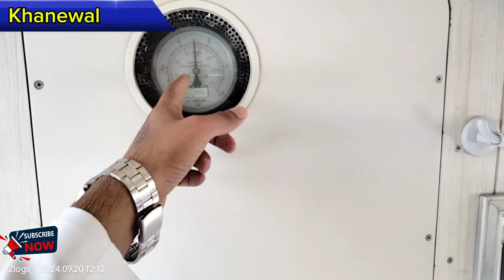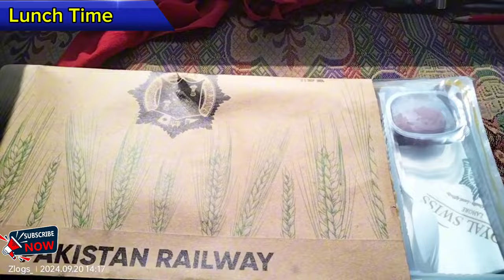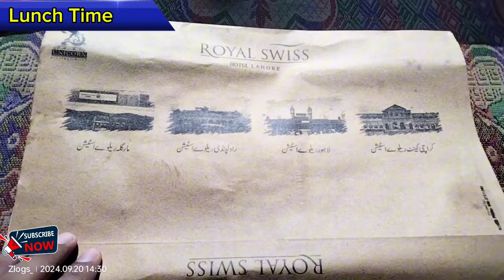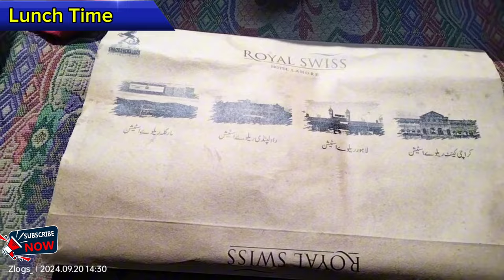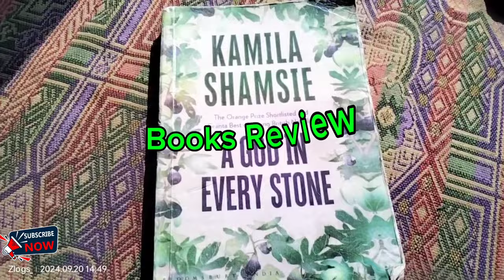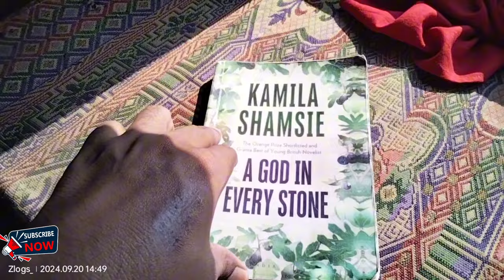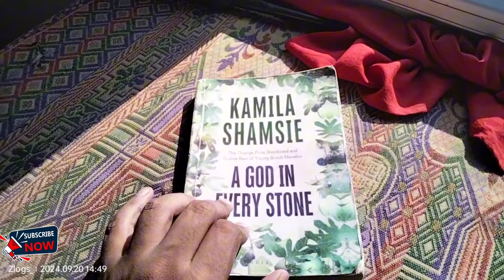Most desired train of Pakistan: Green line Express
The **Green Line Express** is a premier passenger train service operated by **Pakistan Railways**, widely regarded as the **fastest train in Pakistan**. Launched to enhance travel convenience and provide a luxurious experience, the train connects **Karachi** to **Islamabad** with reduced travel time compared to other express services. Known for its punctuality and reliability, the **Green Line Train** stands out as the **best train in Pakistan** due to its superior services, including comfortable seating, air-conditioned coaches, and onboard meal services.

The **Green Line Express train** is designed to cater to a diverse range of passengers, offering both **economy class** and **luxury class** accommodations, making it a popular choice for long-distance travel. With its modern facilities, clean environment, and attentive staff, passengers enjoy a smooth journey from start to finish. The **Green Line Train Pakistan** is equipped with amenities like Wi-Fi, charging ports, and onboard catering, enhancing the overall travel experience.

Covering a distance of 1,521 kilometers, the train offers a **Pakistani train journey** that showcases the country's rich landscapes, from bustling cities to serene countryside. The **Green Line Train Review** often highlights its impressive service, comfort, and the time it saves for travelers between Pakistan’s two largest cities. The **Green Line Journey** is particularly favored by business travelers and tourists seeking efficiency and comfort.

For those interested in **train vlogs**, the **Green Line Express Vlog** provides captivating content as it showcases the train’s features, services, and the scenic views along the route. The train’s popularity continues to grow as it remains a symbol of **Pakistan Railways'** commitment to modernizing the country’s rail system and offering a world-class **train travel experience in Pakistan**.

green line express
 green line train
pakistan railways
 pakistan train
green line express train
pakistan railway
 green line train pakistan
green line
best train of pakistan
pakistan
green line train pakistan economy class train
 greenline express train
 pakistan express
6dn green line express
fastest train in pakistan
express train of pakistan
 pakistan new train
 express trains of pakistan
 green line train review
 6dn green line train